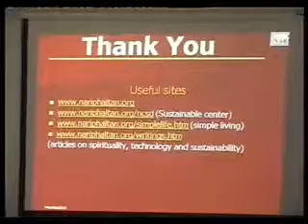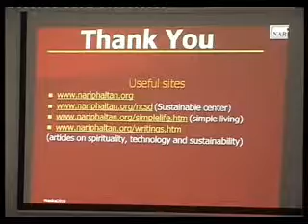Dr. Anil Rajvanshi at ORF Part 7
Dr. Anil Rajvanshi, director, trustee and Honorary Secretary of Nimbkar Agricultural Research Institute (NARI) has nearly 30 years of experience in renewable energy R&D and rural development. He did his B.Tech and
M.Tech in Mechanical Engineering from I.I.T. Kanpur in 1972 and 1974 respectively. He received his Ph.D. in Mechanical Engineering from the University of Florida, in 1979. He worked there for two and a half years before
returning to India in 1981 to work in NARI, in Phaltan, Maharashtra.